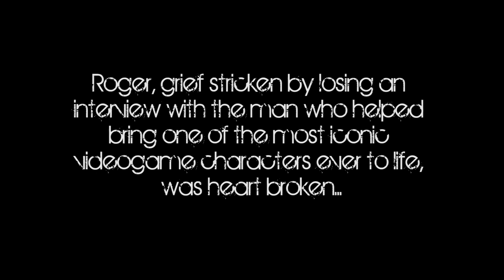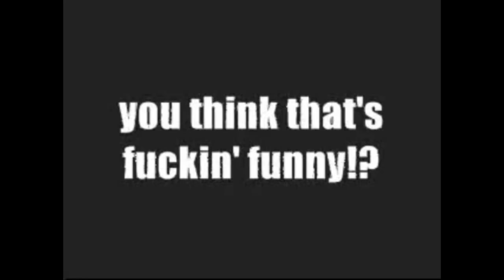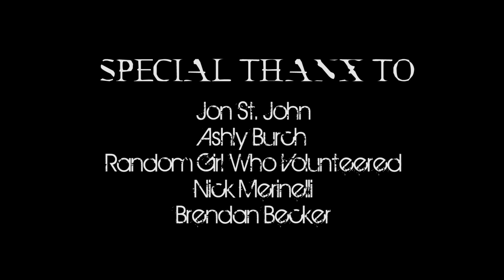MAGFest 9: Interview with Jon St. John [Duke Nukem] (HD)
After initially getting stood up, Roger finally gets to sit down with Jon St. John, the voice of Duke Nukem! And yes, that is a cameo by Ashly Burch from Hey Ash Watcha Playin!